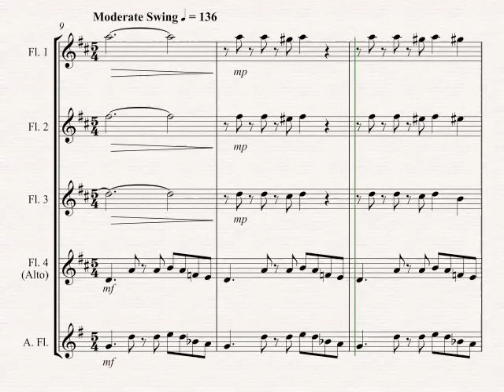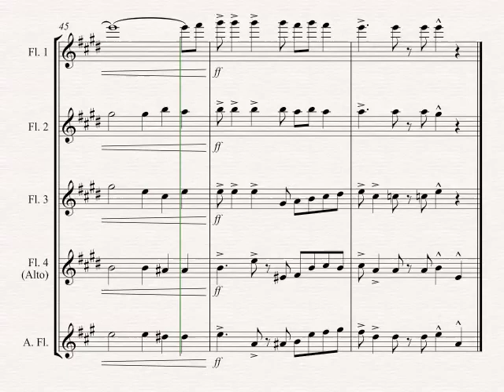Swing Low, Sweet Chariot (Jazz Arrangement) - Flute Quartet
A jazz arrangement of the traditional gospel song 'Swing Low, Sweet Chariot' for brass quartet with a 5/4 twist!